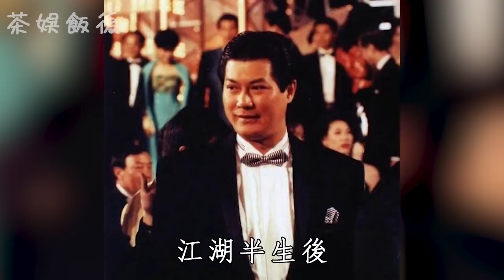當眾怒駡鄭少秋，向華強最怕他，鄧光榮背景曝光讓人震驚，65歲在睡夢中去世#鄧光榮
內容皆為本人製作，嚴禁搬運，版權侵權追究一切權利。
鄧光榮的傳奇人生，更是香港獨特的時代印記。

更多影片：
17歲離家出走被賣入青樓，逃出後成影后比蝴蝶還紅，卻因渣男自殺比阮玲玉還慘

第一位電影皇后梅綺，18歲丈夫張瑛目睹她被欺辱，數年後創教害人害己43歲去世

邵逸夫的嫂子陳玉梅，16歲爆紅把老闆變成老公，夫妻恩愛50年75歲在香港離世

金魚美人李香蘭一生太傳奇，大紅大紫卻被判間諜罪，今真相曝光讓人震驚

民國傳奇影星李霞卿，16歲和蝴蝶齊名，爆紅時息影轉做飛行員，86歲離世前生活曝光

紅牡丹姜黎黎66歲近況曝光，曾大紅大紫卻因患癌息影，今與丈夫恩愛40年讓人羨

第一位電影皇后張織雲，被渣男拋棄後淪為妓女乞丐，晚年死在香港街頭太唏噓